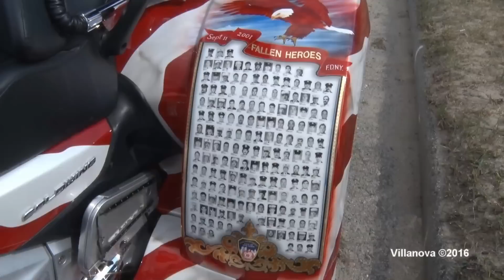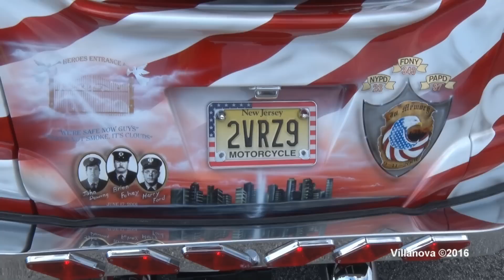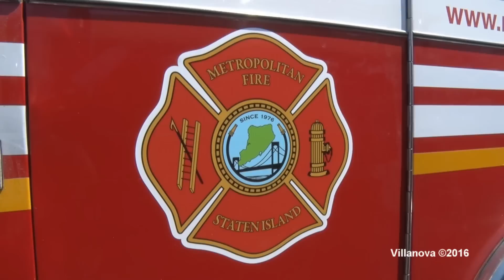2016 Long Island New York Antique Fire Apparatus Photo Shoot 6/12/16